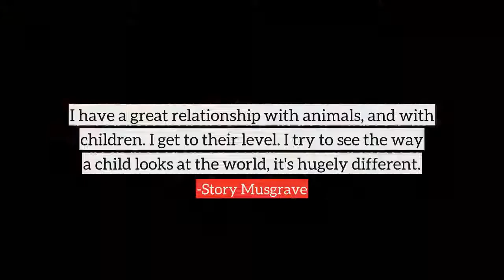Story Musgrave top Quotes, best quotes from Story Musgrave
Following are the few quotes from Story Musgrave, in this video
1) When you're looking that far out, you're giving people their place in the universe, it touches people. Science is often visual, so it doesn't need translation. It's like poetry, it touches you.
2) It's hard to say what drives a three year-old, but I think I had a sense that nature was my solace, and nature was a place in which there was beauty, in which there was order.
3) I've already written 300 space poems. But I look upon my ultimate form as being a poetic prose. When you read it, it appears to be prose, but within the prose you have embedded the techniques of poetry.
4) I have a great relationship with animals, and with children. I get to their level. I try to see the way a child looks at the world, it's hugely different.
5) Their spirituality was in nature, even though Emerson was a preacher on the pulpit, he ended up going out into nature for direct, face-to-face communication with God, if you want to call all of this creation part of God.
6) If we ever start communicating with living creatures from other planets, the number one priority is, how are you going to communicate information? Even between different cultures here on Earth, you get into communication problems.
7) Poetry is its own medium it's very different than writing prose. Poetry can talk in an imagistic sense, it has particular ways of catching an environment.